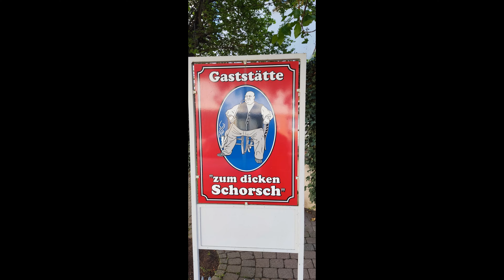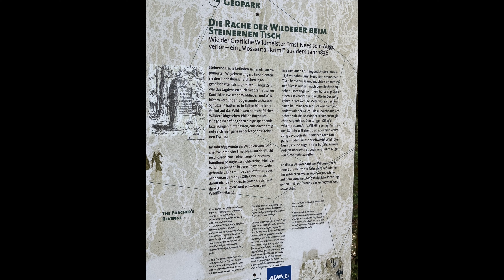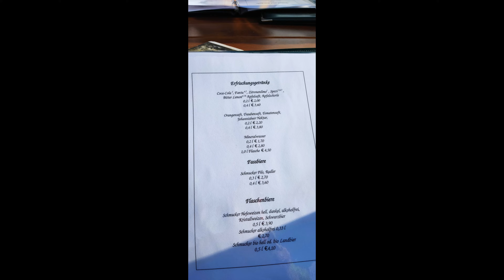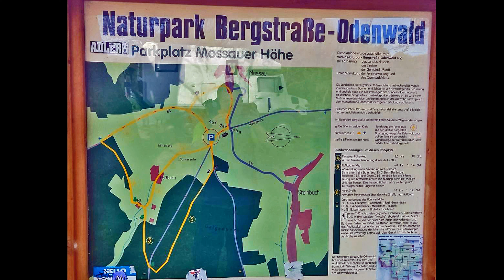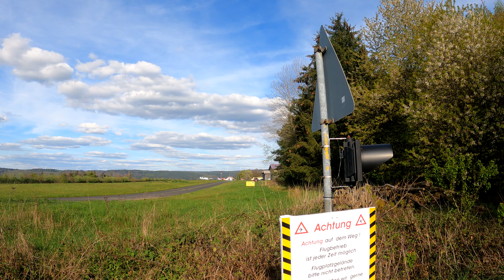Odenwald Wanderung, von Fränkisch-Crumbach nach Michelstadt.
Es geht von Fränkisch-Crumbach nach Michelstadt.

Wir laufen in Beerfurth an der Kelterei Krämer vorbei und dann geht es ab Bockenrod gut hinauf Richtung steinerner Tisch. Hier kommen noch ein paar Freunde dazu . unser weg führt uns nach Mossau zur Schmucker Brauerei und schließlich auf den Flugplatz in Michelstadt.

Mit
Michel,Stefen,Frank,
Markus,Björn &
Aida